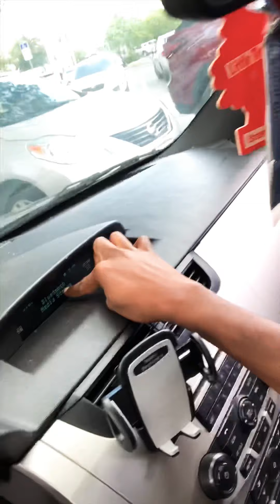SERUM MORAL S1E6: Kouri vini gade kijan laguita ka ranje machinn li 😳! Fyouz (Vivangeliste Fritznie)